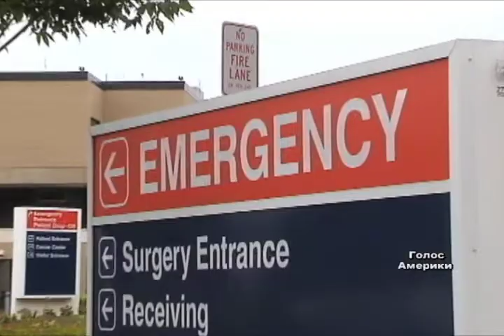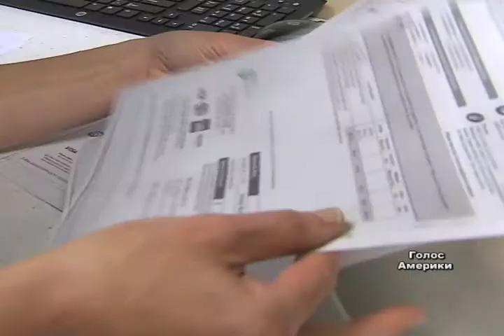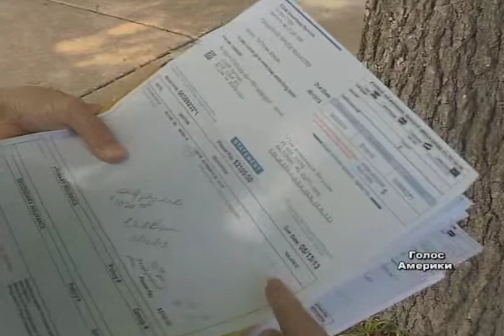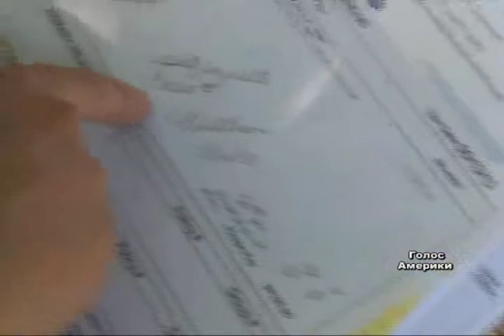Американські лікарні виписують астрономічні рахунки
Розчин солі, який можна придбати за два з половиною долара у звичайній аптеці, у лікарні оцінюють у 60 доларів.